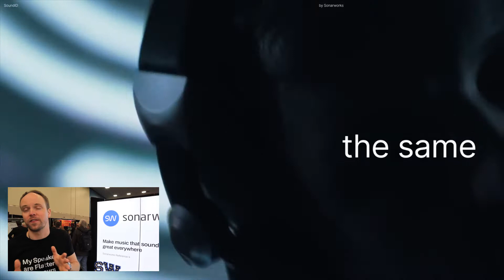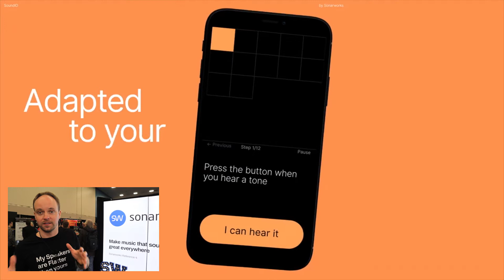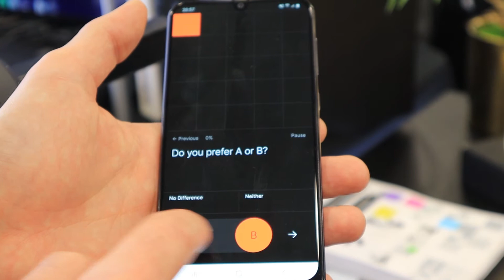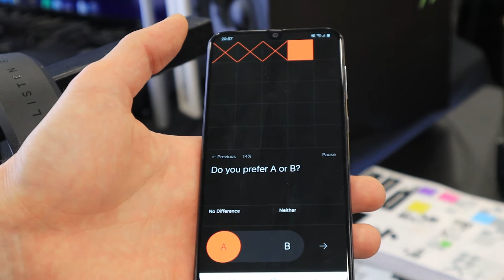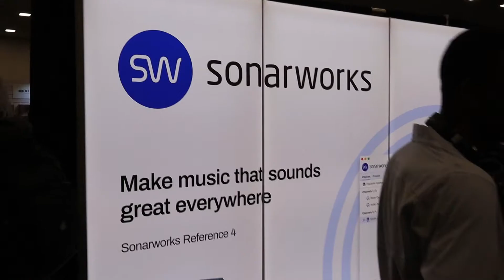Sonarworks announce SoundID and Reference 4 update NAMM 2020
Sonarworks announced their Sound ID application and we're demoing the new software on the NAMM show floor. The new software is bringing individually perfected sound to everyone, based on machine learning.

The developer also announced the upcoming update release for Reference 4. Reference 4.2 made the shortlist for Sample Library Review's Best of 2019